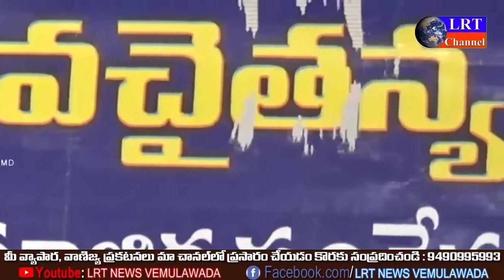CHANDURTHI ZPTC NAGAM KUMAR|| LRT NEWS